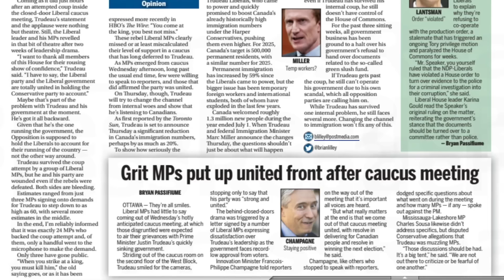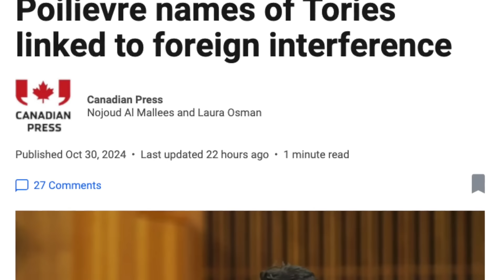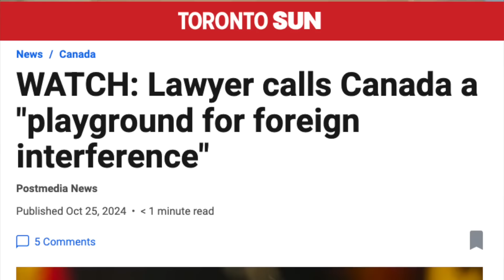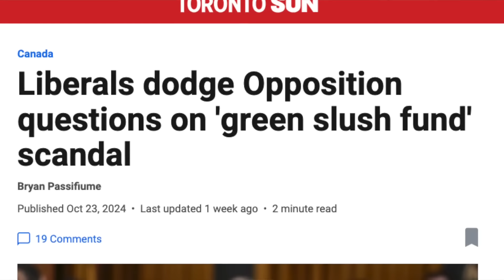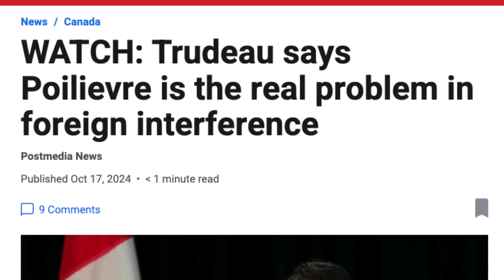BATRA’S BURNING QUESTIONS: Are Parliament Hill pressures getting to the party in power?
Watch as Sun Editor-in-Chief Adrienne Batra,  Sun political columnist Brian Lilley and Lorrie Goldstein discuss the fact that the Liberal’s are muddling about in Ottawa and bringing Parliament to a standstill - because the pressures on them are too much to handle.